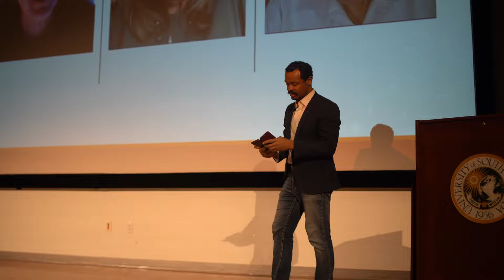Last Lecture Series | Dr. Michael Cross - "The Quiet Part Out Loud: Living Your Best Life"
Check out this recording of Michael Cross' lecture, entitled "The Quiet Part Out Loud: Living Your Best Life" in the Marshall Student Center!

Delivered as part of USF's Last Lecture Series. Originally recorded on April 13th, 2022.